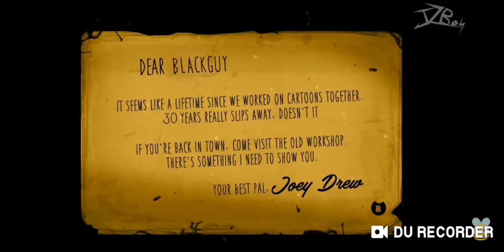1 de fevereiro de 2019